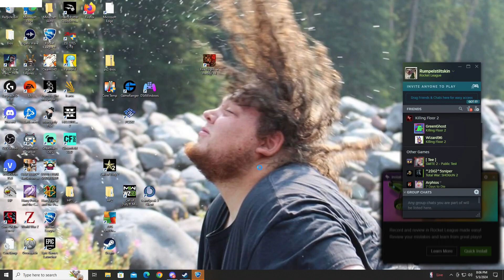Evaporated milk is a scam (Rocket league)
Hey guys welcome. In today's video I'm playing rocket league with some friends, I'm not good at Rocket league at all lol. also Evaportated milk is a scam.